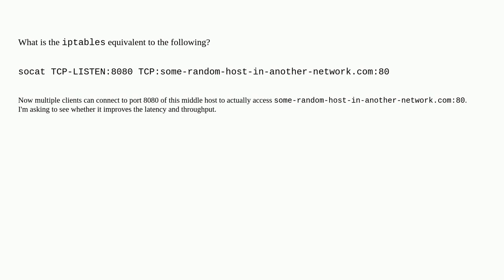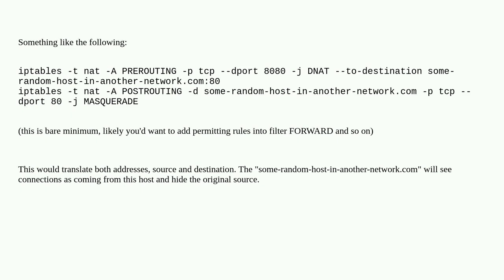What is the iptables equivalent to what socat does?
A special thanks goes out to the awesome community

  port-forwarding socat iptables proxy port